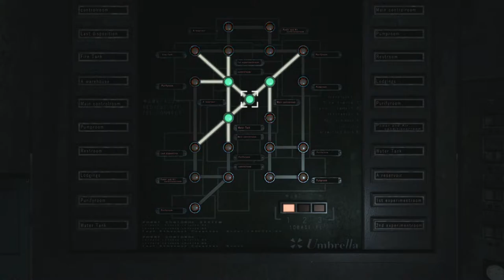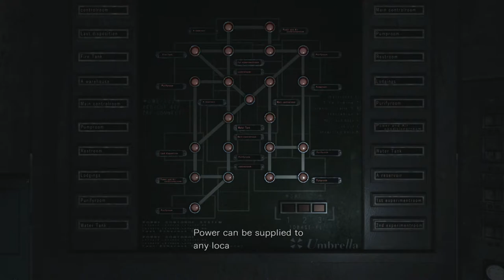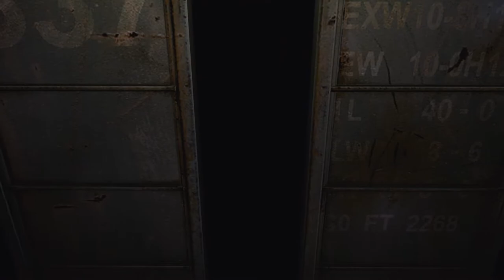A Series of Unlikely Events - RESIDENT EVIL ZERO - PART 7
Welcome back to the Resident Evil Saga. Rebecca and Billy have to work together in order to survive and only my expert skills can help them